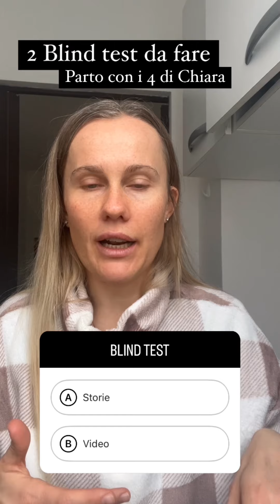2 ultime storie profumate